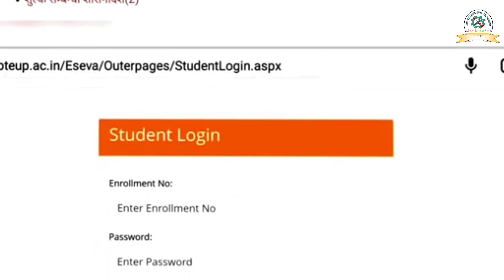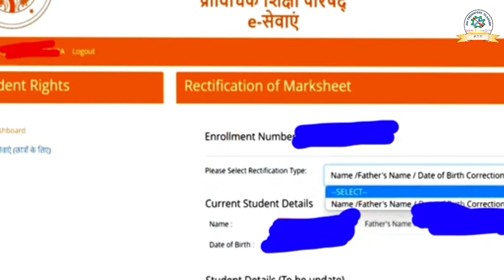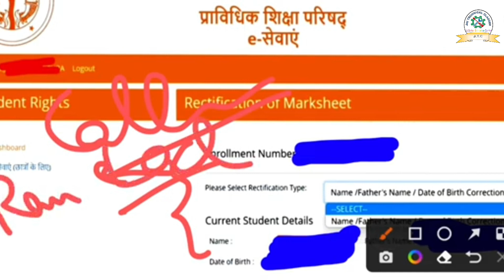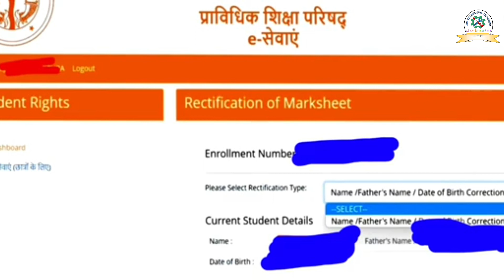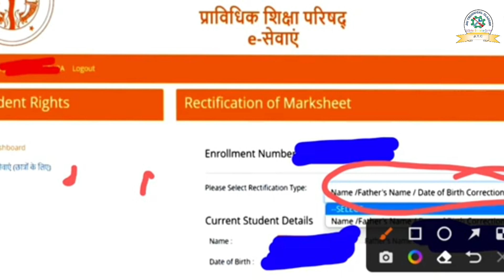How to get online BTEUP Correction of Candidates Name, Father's Name & DOB in Marksheet